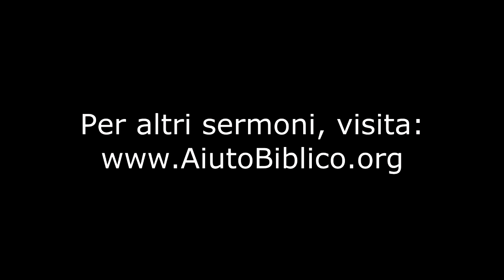Atti 2:42 -- L'Importanza dell'Insegnamento -- pastore Marco deFelice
--- Sermone sull'importanza dell'insegnamento.

Questo sermone, parte di una serie su Atti, considera gli avvenimenti il giorno di Pentecoste, quando lo Spirito Santo arrivò per la prima volta nella Chiesa. In questo sermone, consideriamo come i primi credenti vivevano. Vediamo l'importanza dell'Insegnamento, per ogni chiesa, e per ogni credente.  Alcuni consigli di come una chiesa può impegnarci per avere buon insegnamento e come ogni individuo può cercare buon insegnamento.

Puoi trovare tutta la serie, e altri sermoni dal pastore Marco deFelice,
Più di 600 sermoni disponibili. Per l'edificazione della chiesa e la gloria di Dio.